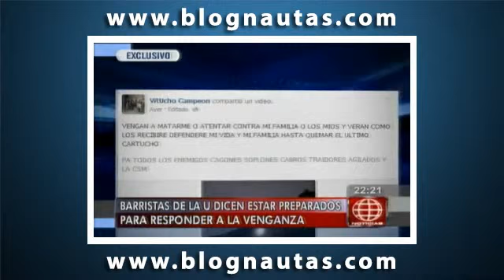Barristas de U preparados ante represalias